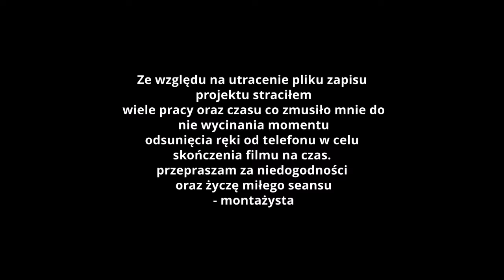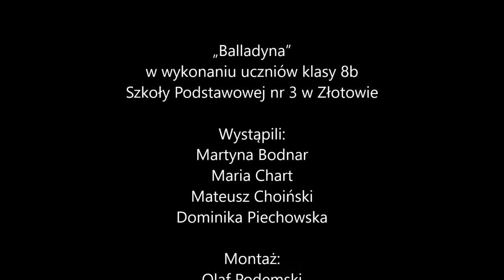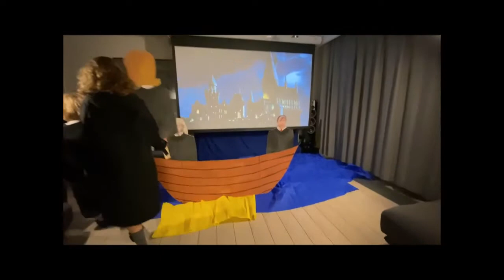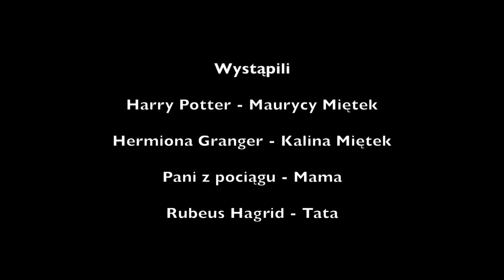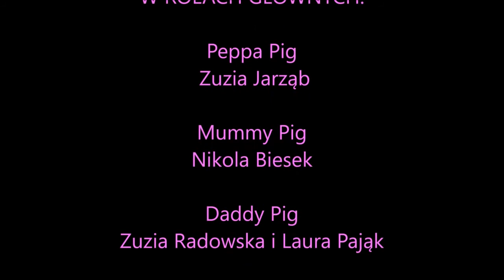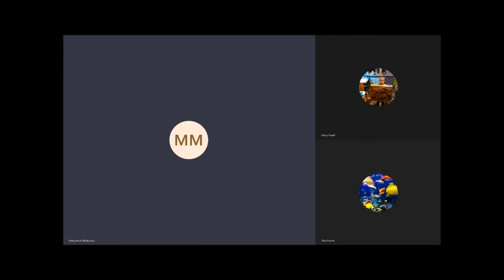XIV Przegląd Teatrów Dziecięcych i Młodzieżowych Pinokio 2021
Najmłodsi aktorzy ze złotowskich placówek oświatowych przedstawiają samodzielnie przygotowane spektakle teatralne.